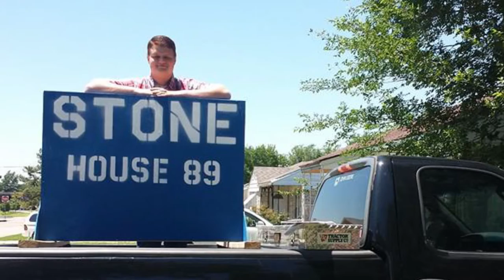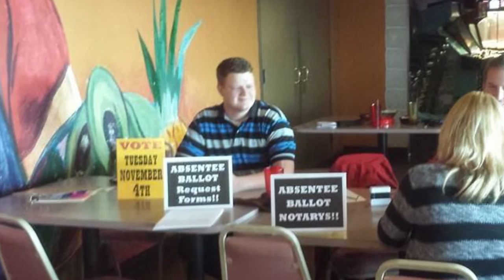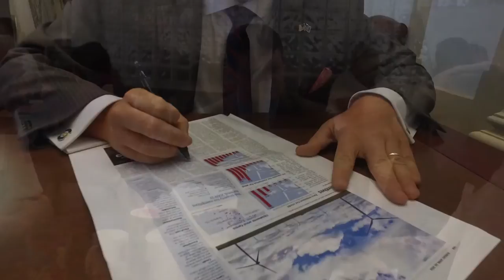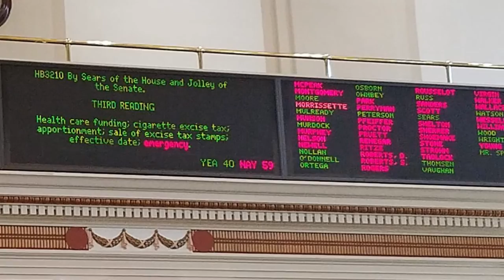2016 OCCC Alumni Hall of Fame - Shane Stone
Oklahoma City Community College recently inducted the members of the 2016 class of the Alumni Hall of Fame.